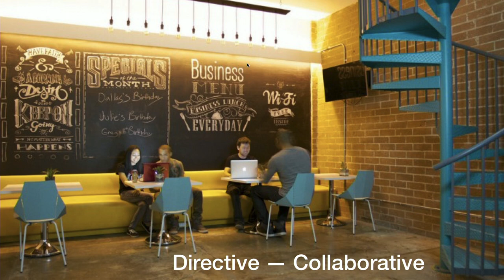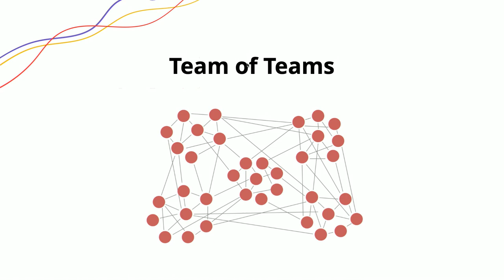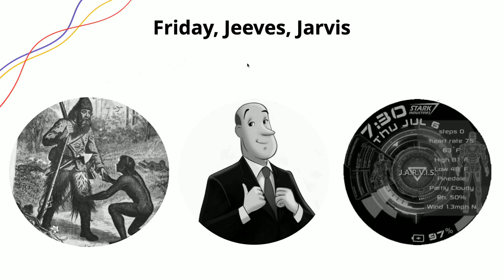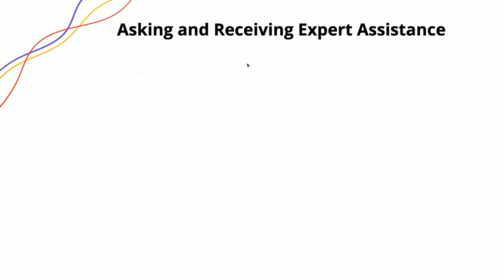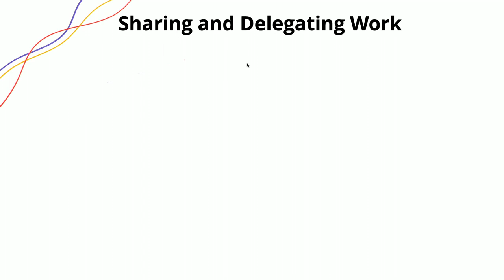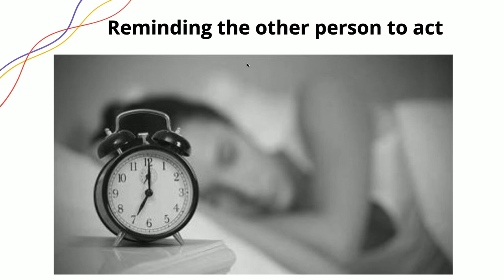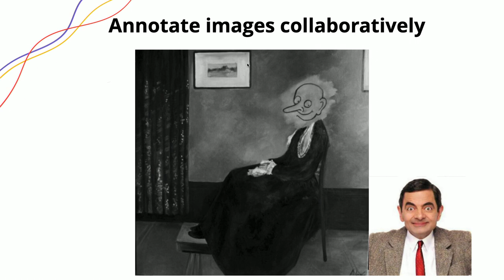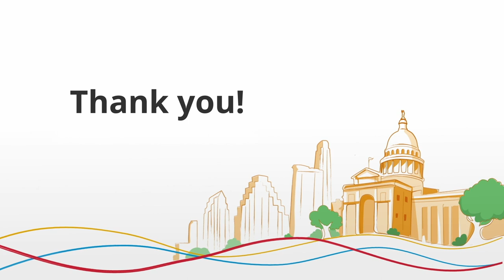Modern Communication Tools for Modern Businesses - Rajendran Dandapani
Workplaces have changed. The tools you use need to evolve too!